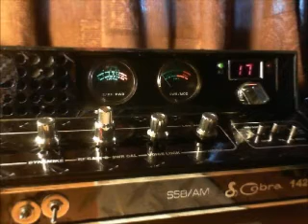9DC229 Mr. Peter in Canada. Also 26OK006/m Darren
Nice copy to Canada. Also 26ok006 mobile on channel.